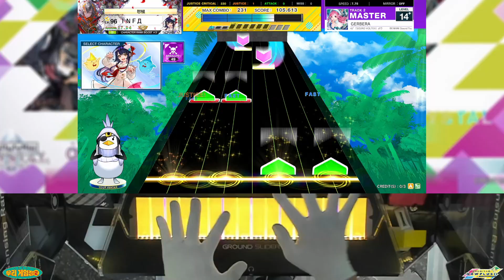[CHUNITHM] GERBERA 6-0-0